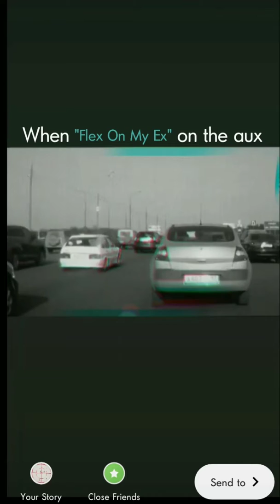Flex On My Ex (snippet) | PROMO #4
FLEX ON MY EX (Feat. DK) by NERDOFFICIAL

My site(visual art):